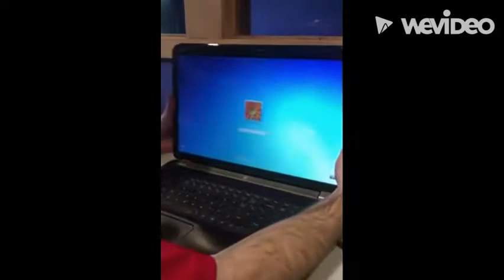Bing Chilling!!!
High-quality trash video made by a freshman on a budget with a brick computer. Credit for sound effects goes to multiple different sound effect channels + John Cena for the beautiful Chinese. WeVideo was used for editing.